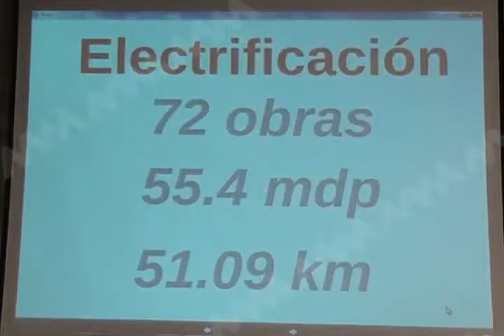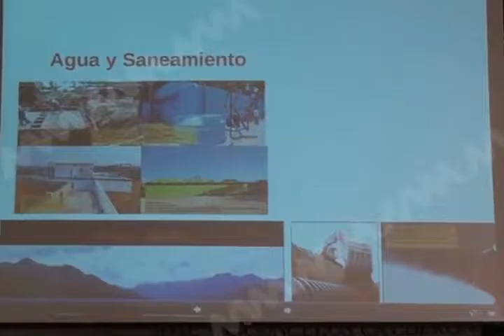1,200 funcionarios y ex funcionarios serán investigados por alteración de recursos.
Encabezados por el exsecretario de las Infraestructuras, Netzahualcóyolt Salvatierra, alrededor de mil 200 funcionarios y ex funcionarios del gobierno estatal están siendo investigados por la Secretaría de la Contraloría por incurrir en presuntos actos de malversación de recursos.